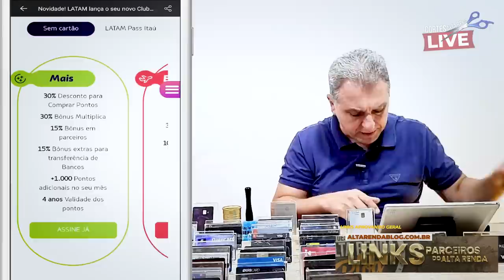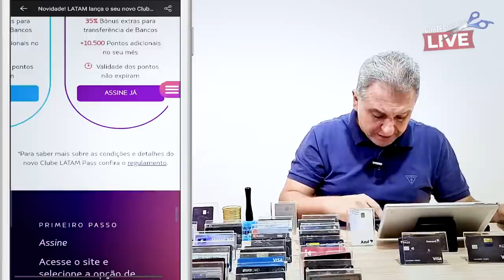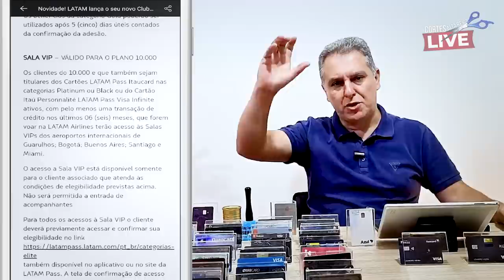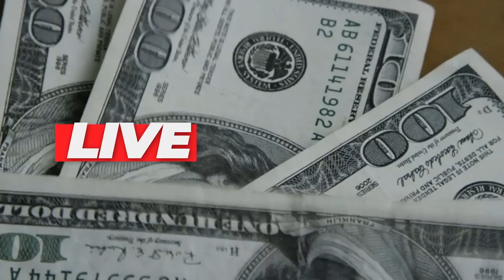💳NOVO PROGRAMA DE FIDELIDADE DA LATAM PASS, SAIBA AQUI ANÁLISE COMPLETA. SERÁ QUE VALE A PENA?